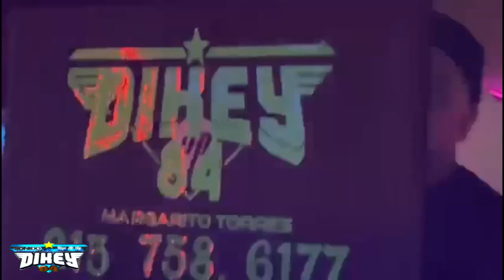SONIDO DIKEY la cumbia alegre GPO LOS CHUPETONES 2023